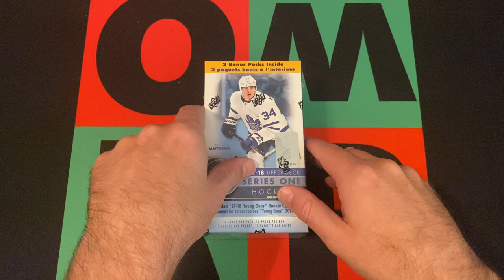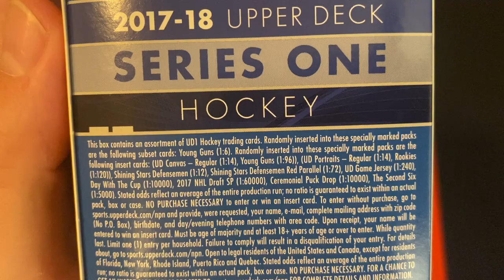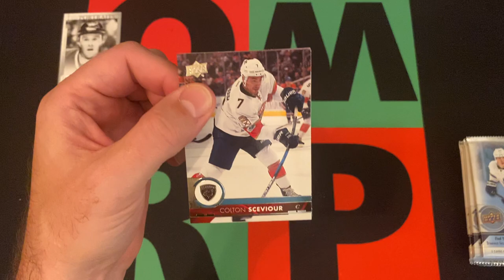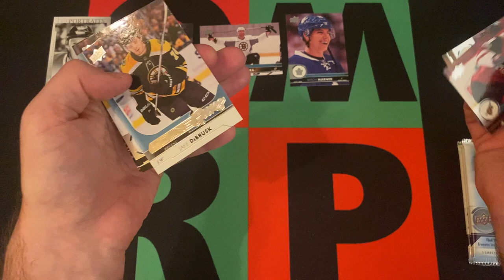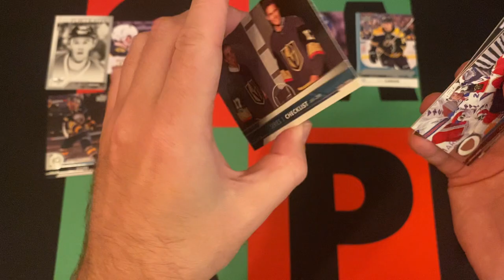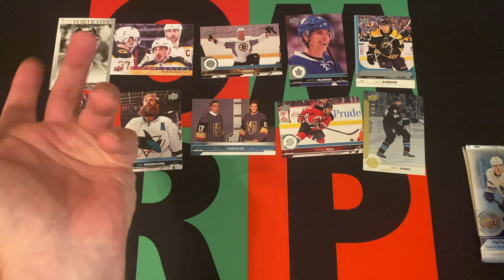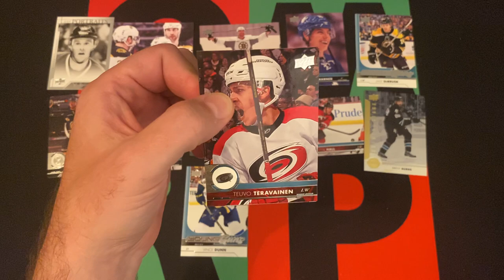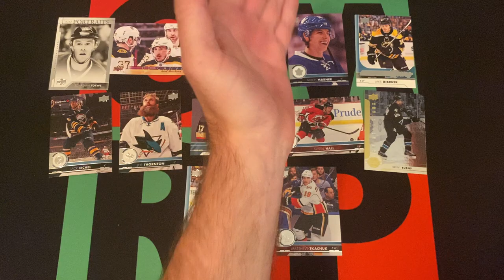Blast Off Monday: 2017-18 Upper Deck NHL Hockey Series 1 Blaster Box #3!🏒🥅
Blast Off Monday continues with some NHL Hockey and a blaster box of 2017-18 Upper Deck Series 1! Check it out to see if I can pull anything cool and then come back next week for another Blaster Box!